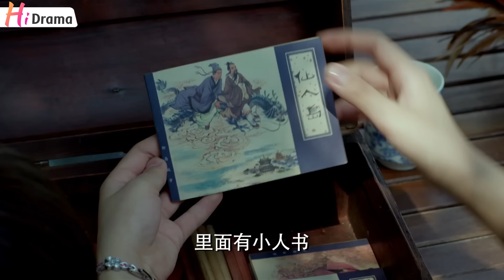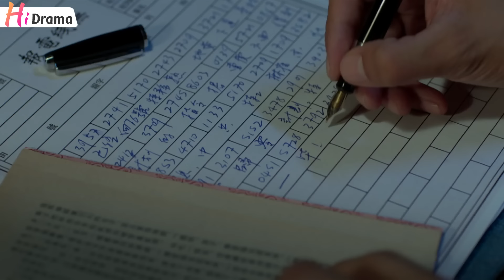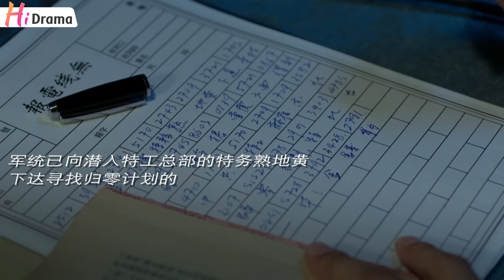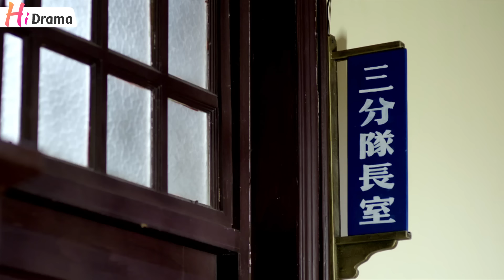【Thuyết Minh】 Chim Sẻ - Ma Tước l Tập 27 l Phim Hành động Trung Quốc Siêu Hay